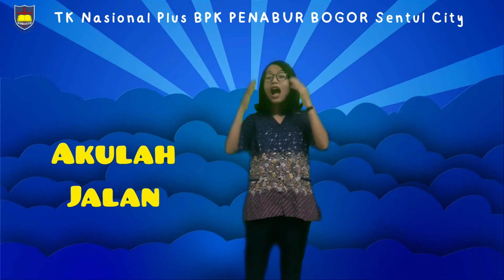Kids worship song | I am The Way, The Truth and The Life